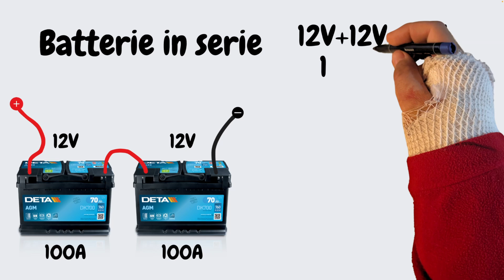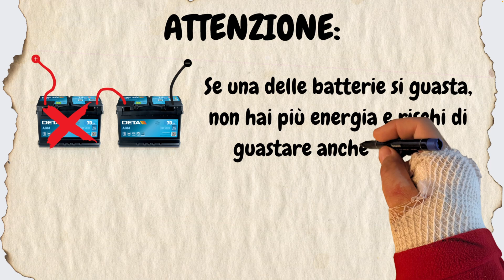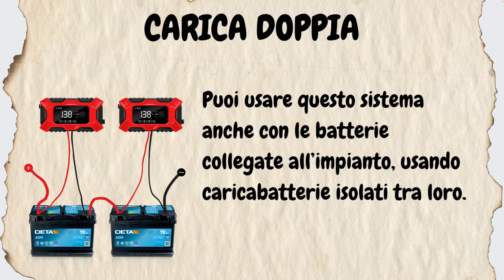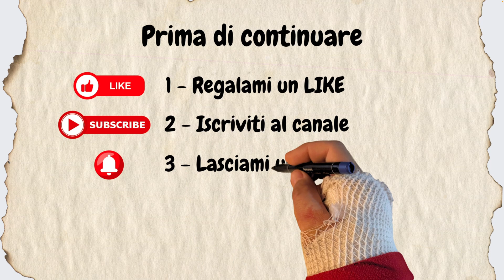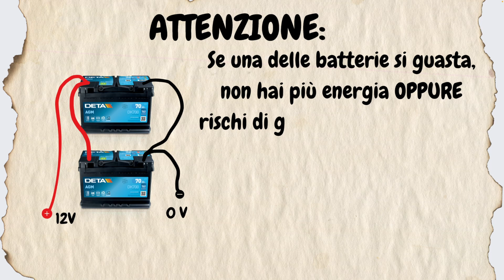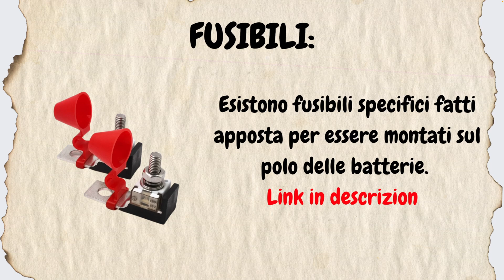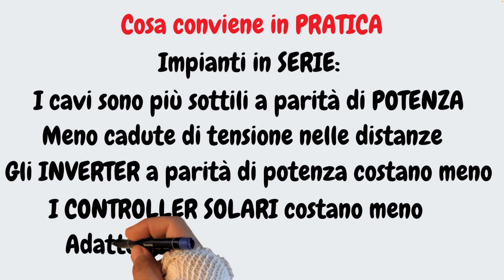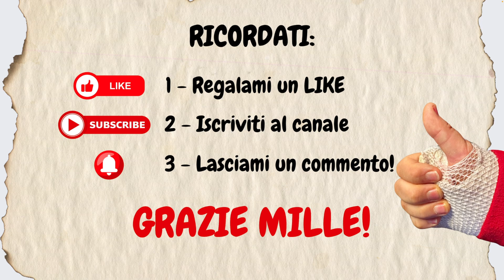Batterie in Serie o in Parallelo - Guida Completa con Esempi Pratici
🔋 Batterie in Serie o in Parallelo? Scopri la Differenza! 🔋
In questo video ti spiego, con semplicità e chiarezza, come collegare le batterie in serie o in parallelo, illustrando i vantaggi, gli svantaggi e gli errori da evitare. Grazie a schemi pratici ed esempi reali, potrai scegliere la configurazione più adatta alle tue esigenze, sia che tu stia lavorando su un impianto per la tua barca, camper o sistema solare. 🚤🌞

🎯 Cosa imparerai:
1️⃣ Collegamento in Serie: Come sommare la tensione (volt) mantenendo invariata la capacità (Ah), ideale per dispositivi a 24V o più.
2️⃣ Collegamento in Parallelo: Come aumentare la capacità (Ah) mantenendo la tensione costante, perfetto per sistemi che richiedono lunga autonomia.
3️⃣ Vantaggi e Svantaggi: Scopri quando scegliere una configurazione rispetto all’altra.
4️⃣ Errori Comuni: Evita problemi con batterie squilibrate, cavi inadatti o mancanza di protezioni.

📌 Perché è importante?
Collegare correttamente le batterie garantisce sicurezza, efficienza e una maggiore durata del tuo impianto. Perfetto per alimentare motori elettrici, sistemi di illuminazione, frigoriferi e tanto altro.

🔧 Esempi pratici e consigli utili:
✔️ Schema di collegamento in serie: ideale per aumentare la tensione.
✔️ Schema di collegamento in parallelo: perfetto per aumentare l’autonomia.
✔️ Confronto diretto tra serie e parallelo con grafici chiari.

Non perderti questo tutorial essenziale per migliorare i tuoi impianti elettrici. 🛠️

🎥 Guarda il video ora e diventa un esperto nei collegamenti delle batterie!

Ricerca rapida capitoli:
00:00 Come collegare le batterie in serie o parallelo
00:10 Collegare le batterie in serie
02:26 Collegare le batterie in parallelo
03:09 Parallelo tra batterie di diversa capacità
06:18 Schema Parallelo tra più batterie

🔋 Seguimi per altri video su impianti solari, batterie LiFePO4 e sistemi off-grid per casa, barca e camper.

📘 Contenuto educativo
Questo video fa parte del progetto Davide Serafini Energy dedicato alla divulgazione tecnica su impianti solari, batterie LiFePO₄ e sistemi off-grid per barche, camper e case.
L’obiettivo è fornire informazioni pratiche, spiegazioni semplici e dimostrazioni reali per aiutare chi vuole imparare a progettare e utilizzare in modo sicuro i sistemi elettrici a 12 V, 24 V e 48 V.
🔹 Tutti gli esempi e gli schemi mostrati hanno scopo educativo e non sostituiscono le linee guida dei produttori o le norme tecniche vigenti.